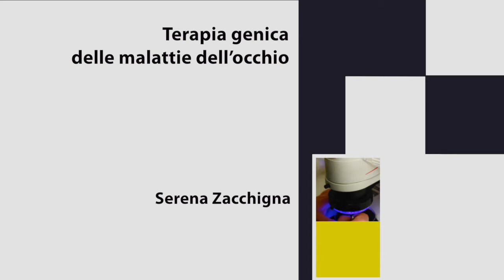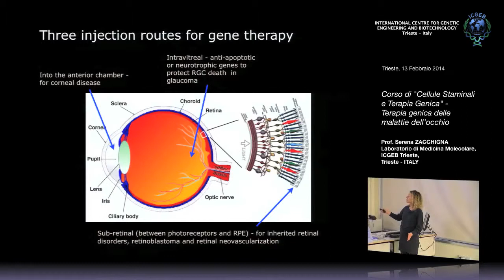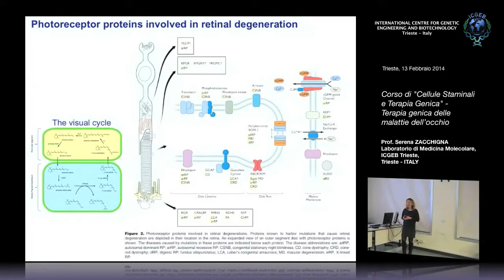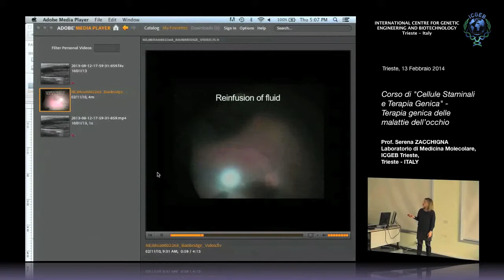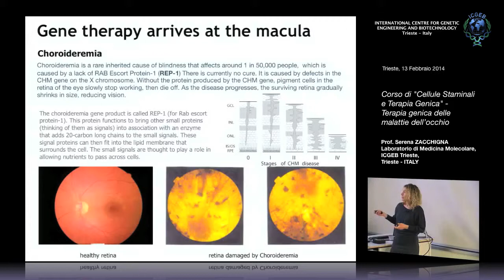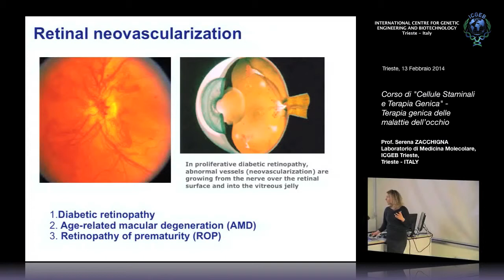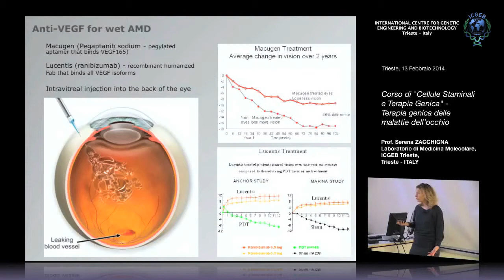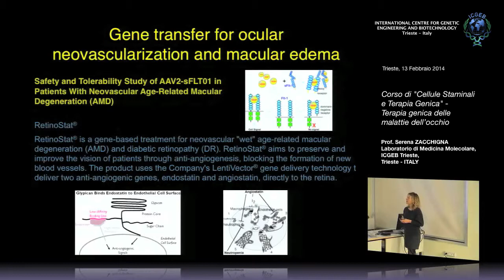Terapia genica delle malattie dell'occhio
Prof. Serena Zacchigna, Laboratorio di Medicina Molecolare, ICGEB Trieste, Trieste - ITALY. Questo seminario è stato registrato all'Università di Trieste dall'ICGEB Trieste